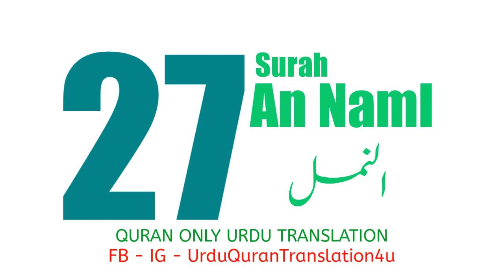027 Surah An Naml Only Urdu translation Quran